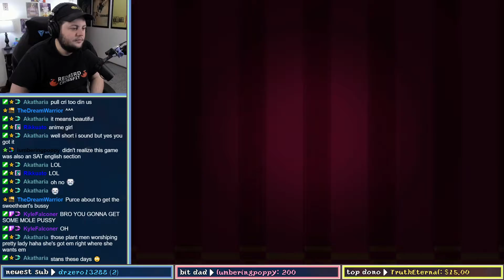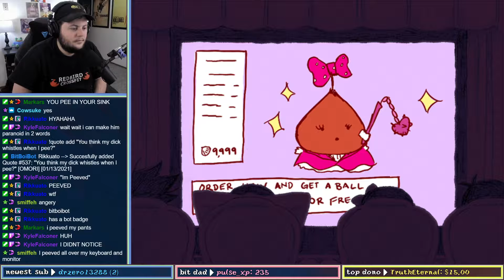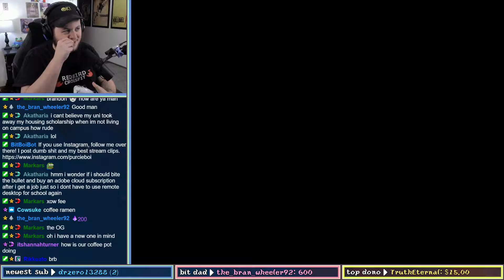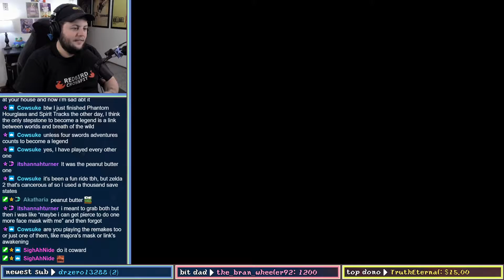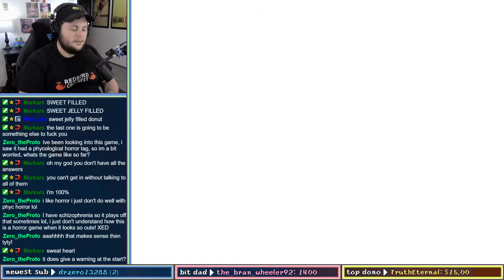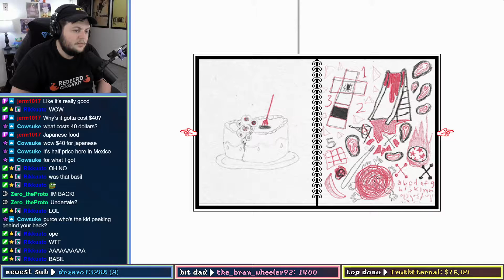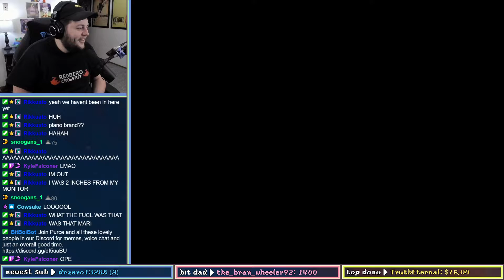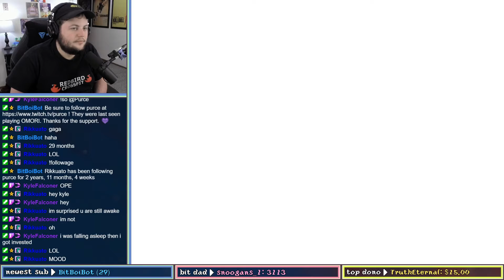OMORI First Playthrough [Part 2]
Please, get me out of this castle.

Streamed on Jan. 13th, 2021.